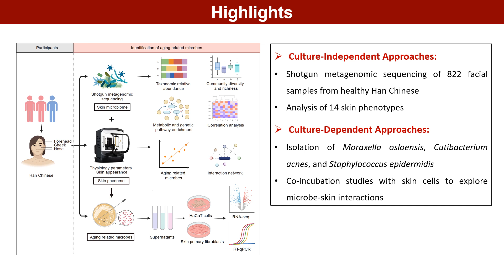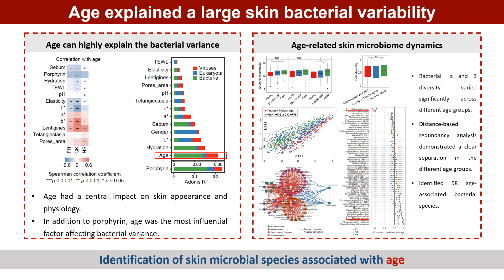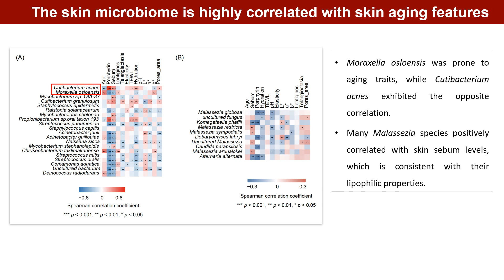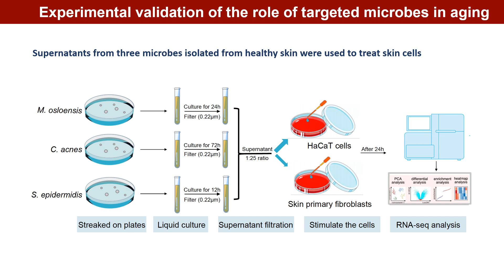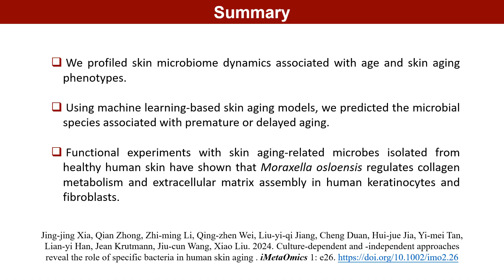iMetaOmics | The role of specific bacteria in human skin aging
RESEARCH ARTICLE
Open Access
Culture dependent and independent approaches reveal the role of specific bacteria in human skin aging
Jing-jing Xia, Qian Zhong, Zhi-ming Li, Qing-zhen Wei, Liu-yi-qi Jiang, Cheng Duan, Hui-jue Jia, Yi-mei Tan, Lian-yi Han, Jean Krutmann, Jiucun Wang, Xiao Liu
Jing-jing Xia, Qian Zhong, Zhi-ming Li, and Qing-zhen Wei contributed equally.
Abstract
Skin aging is a dynamic process involving a spectrum of phenotypic changes, making it an attractive model for studying microbiome-phenotype interactions. Therefore, 822 facial microbial samples and 14 skin phenotypes from corresponding areas were assessed in a Chinese cohort. Porphyrins and the chronological age exhibited the most significant microbial variability. We further profiled the dynamics of the skin microbiome associated with age and aging phenotypes. Using a multiple linear regression model, we predicted premature/delayed aging-related microbial species, mainly Moraxella osloensis and Cutibacterium acnes. We also validated the biological functions of the host-microbe interactions in vitro. Moraxella osloensis isolated from healthy skin regulates collagen metabolism and extracellular matrix assembly, and promotes cell senescence in human keratinocytes and fibroblasts, making it potentially applicable in the development of antiaging interventions.

Highlights
Age-and aging phenotype-related skin microbiome dynamics were profiled using a shotgun metagenomic sequencing data set.

Moraxella osloensis and Cutibacterium acnes were predicted to be premature/delayed aging-related microbial species using machine learning modeling.

Moraxella osloensis isolated from healthy skin regulates collagen metabolism and extracellular matrix assembly in vitro.

Age had a relatively minor influence on the variation in the fungal community compared to that in the bacterial community. Age-related fungal taxa were analyzed in this study.